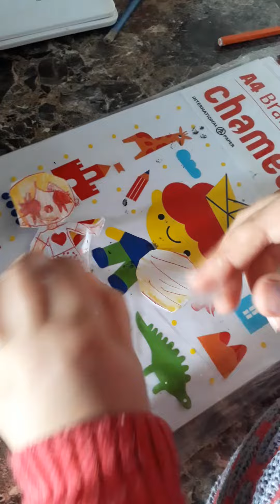tutorial como hacer muneca payaso